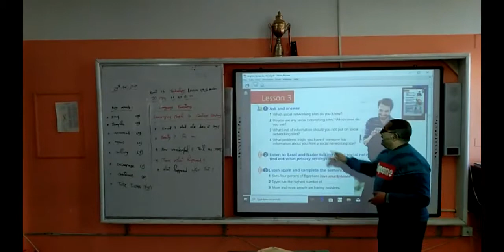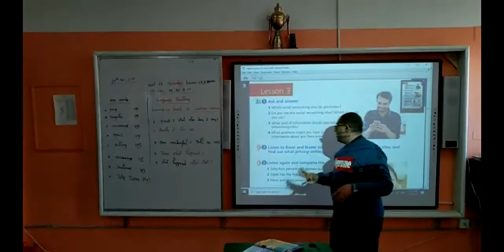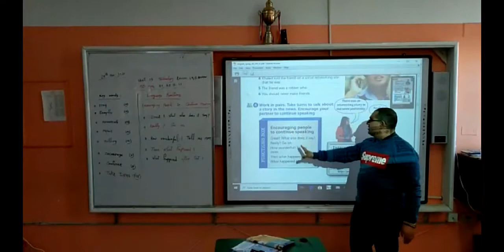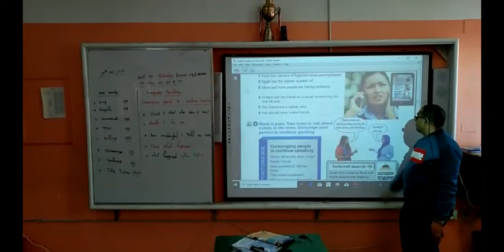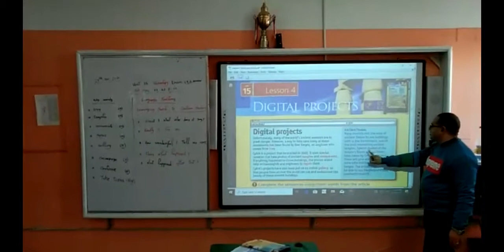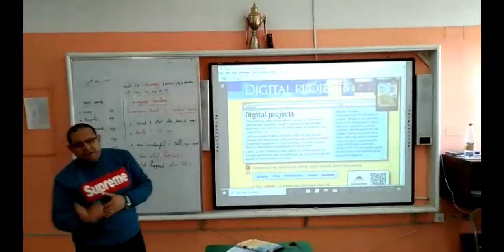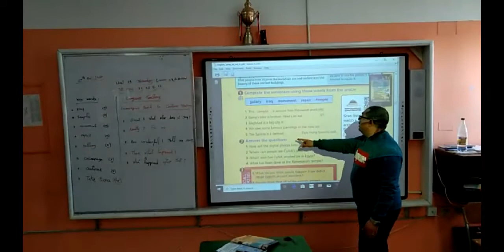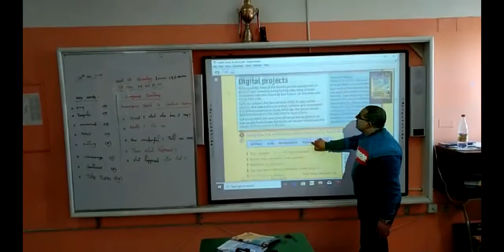English prep 3 U15 lesson 3&4